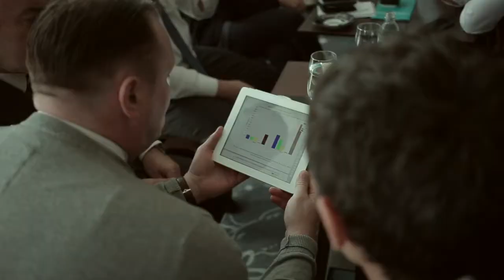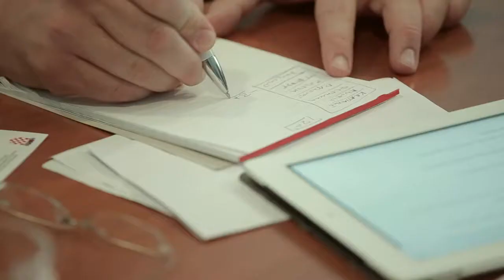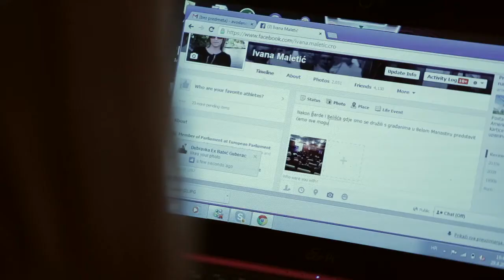Kandidati HDZ-a za EP u Osječko-baranjskoj županiji (29.4.2014)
PLENKOVIĆ: Na našoj su listi dokazane, vjerodostojne osobe čiji je motiv za kandidaturu bilo i ostalo zastupanje hrvatskih interesa u Europskom parlamentu. Nositelji svih ostalih lista - od lijevih do desnih - jasno su rekli da se kandidiraju, ali da ne žele biti zastupnici. Tako koriste novac poreznih obveznika kojim se financiraju izbori kako bi testirali svoju popularnost za neke druge izbore! Što je nepoželjno pogotovo u izbornom sustavu s preferiranim glasovima!